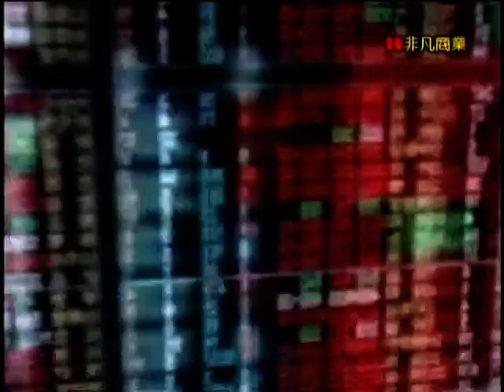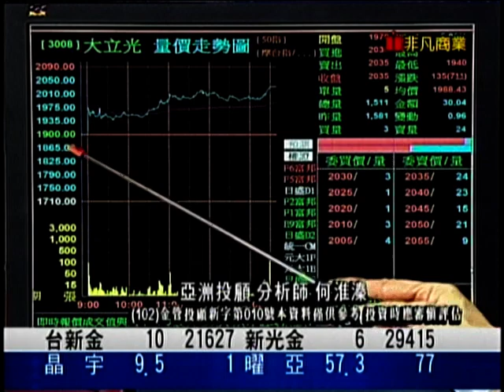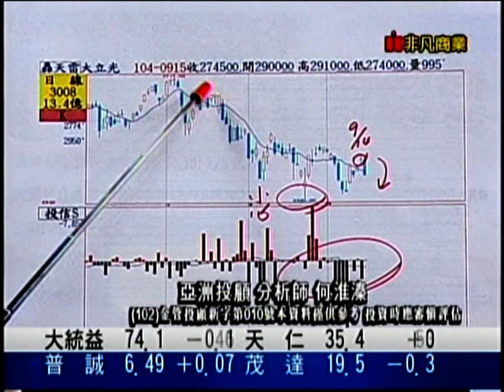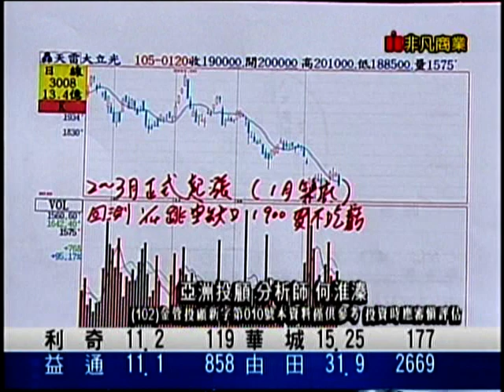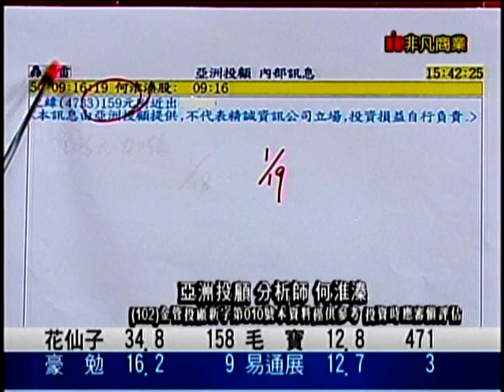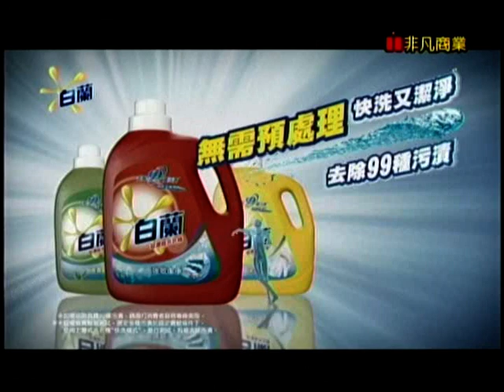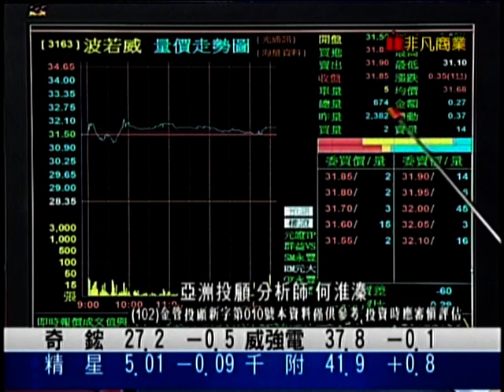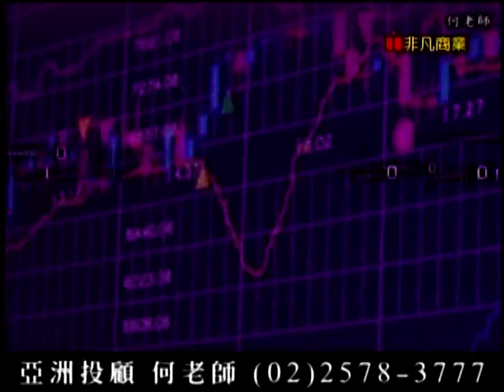EFB(鳳凰密令) 何淮溱 分析師 2016-01-22